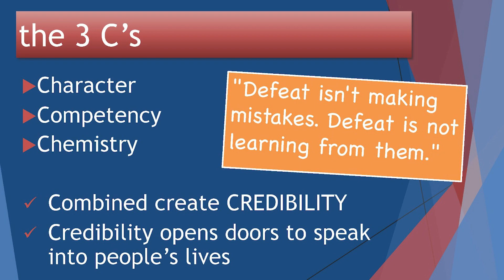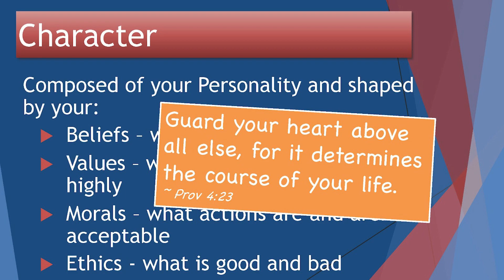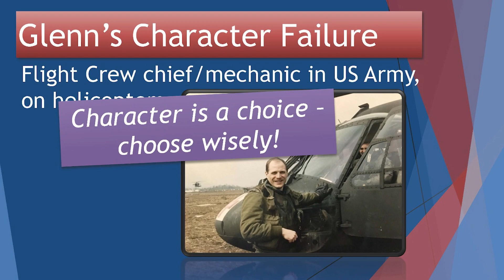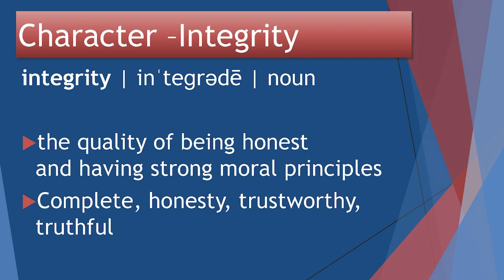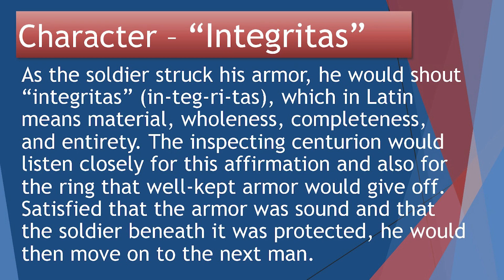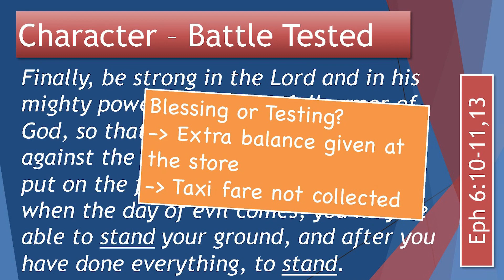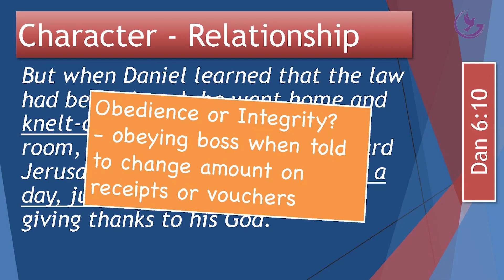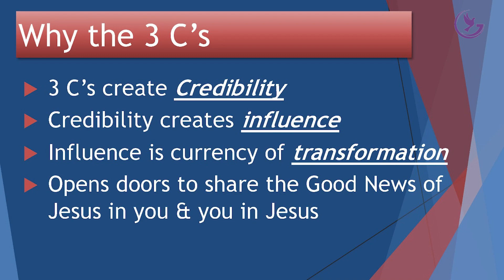CHARACTER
How to open doors of Influence by Pr Glenn Bruce